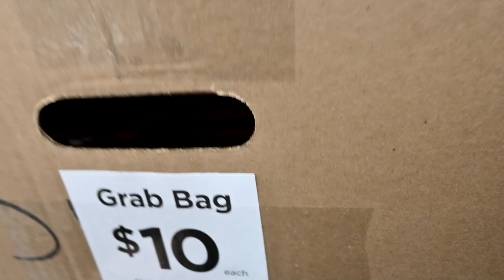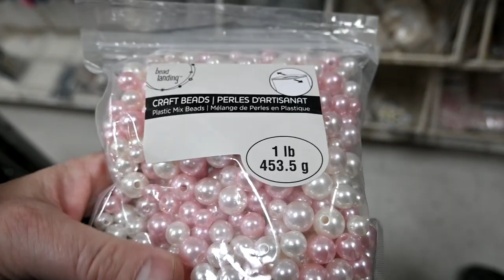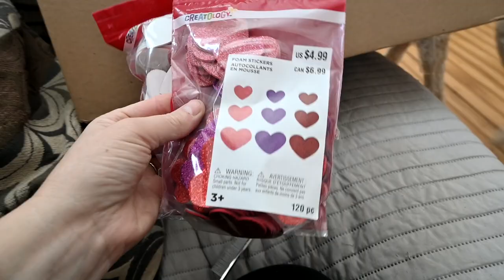Scary Experience At The Barn Today With My New Yorkie Puppy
DaybyDayVlogs
110 North Front Street - A3,
Suite #213
Belleville, Ontario, K8P 0A6
Canada